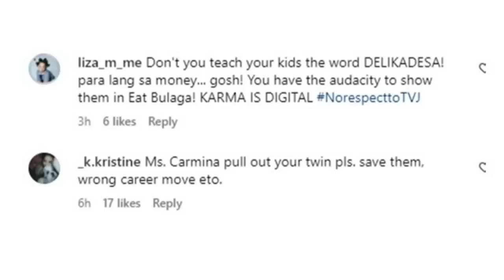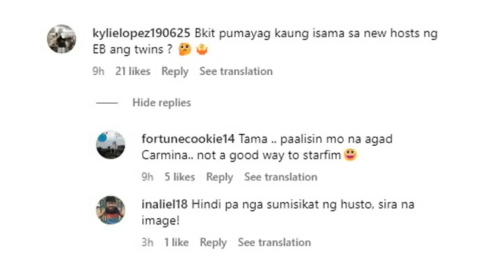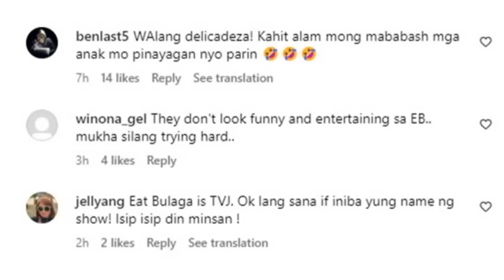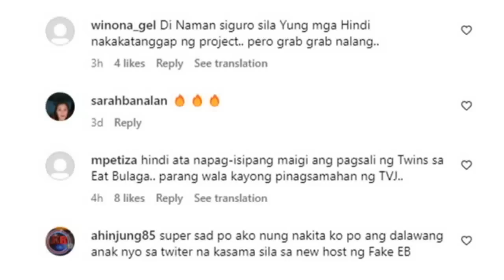CARMINA VILLAROEL TUMANGGAP NG MATINDING MASASAKIT NA SALITA MULA SA NETIZENS DAHIL SA EAT BULAGA!